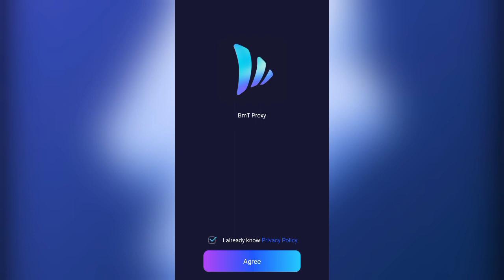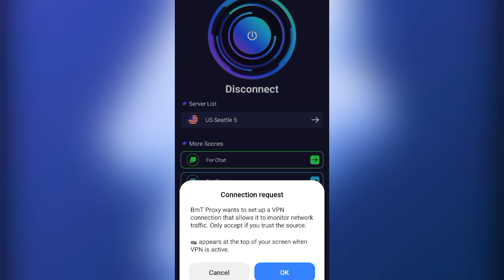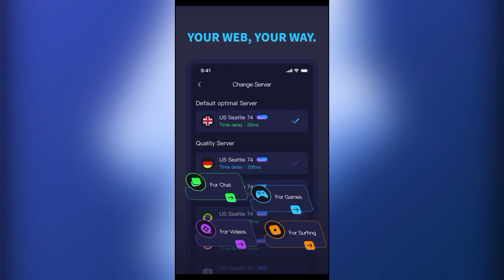Barchat Proxy Privacypro App Kaise Use Kare | How To Use Barchat Proxy Privacypro App